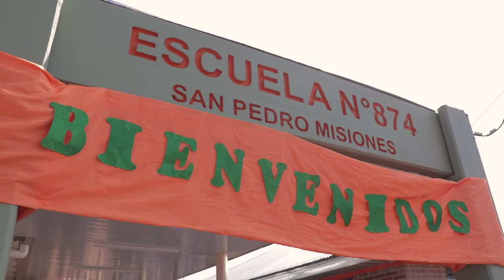“La Renovación duplicó el presupuesto educativo”, dijo Passalacqua en San Pedro